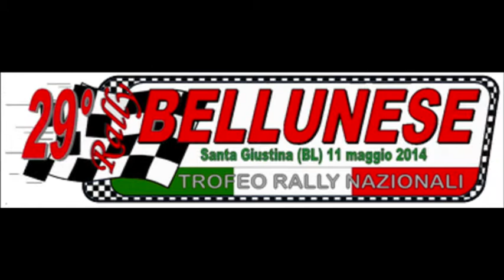Rally Bellunese - A. Pagnan L. Mondin - Presentazione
Alex Pagnan e Livio Mondin